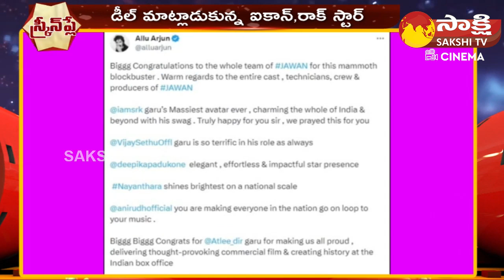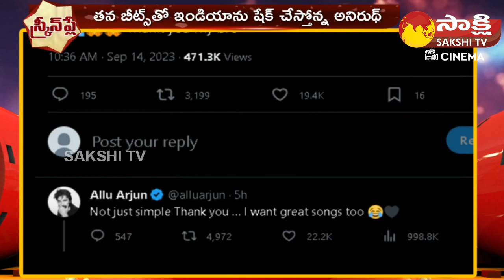Allu Arjun - Anirudh Combination Update | Allu Arjun Tweet | Atlee Kumar